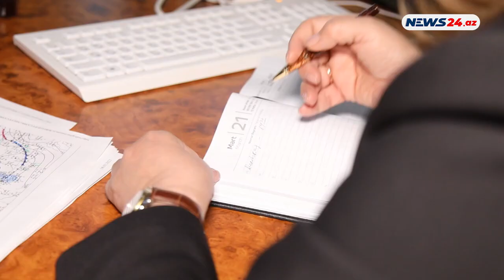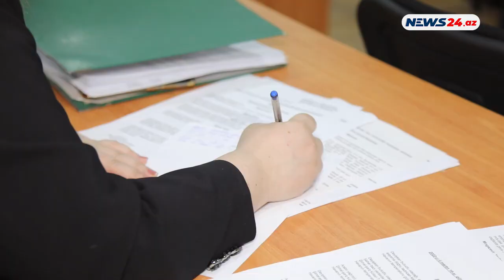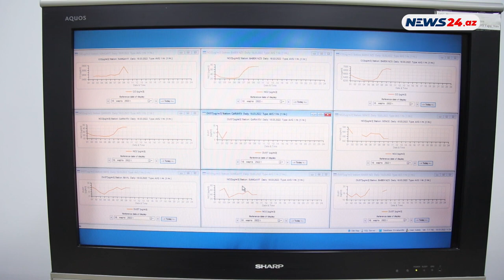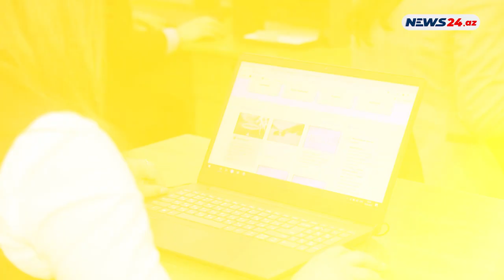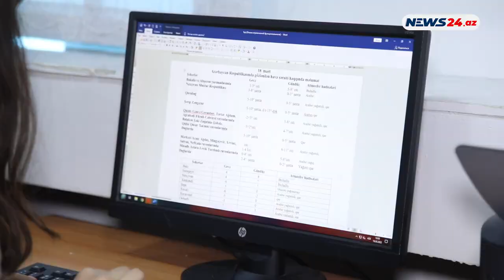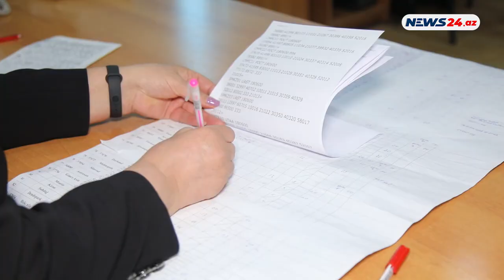23 mart Ümümdünya Meteorologiya Günüdür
ETSN yanında Milli Hidrometeorologiya Xidməti